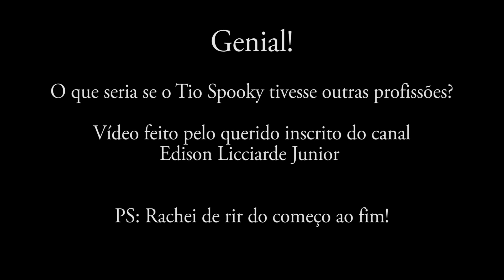Spooky funny - Vídeos feitos por inscritos para animar o canal!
Hoje vou publicar um vídeo para nos alegrar, feito por um inscrito do canal que fez uma homenagem a minha pessoa por meio do ReFace App. Eu me diverti muito e espero que vocês também.

►Basta criar sua conta no site do Paypal e ir em Enviar e Solicitar dinheiro ► Pagar por Produtos e Serviços ► colocar o e-mail ► e o valor a ser doado.